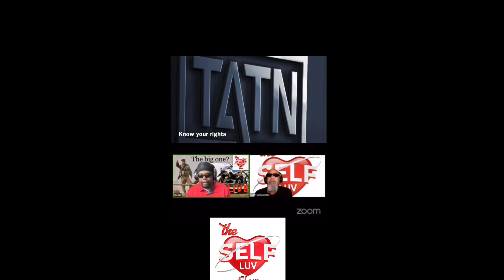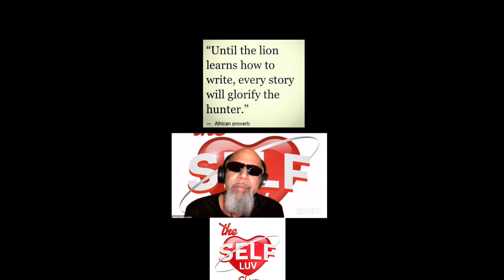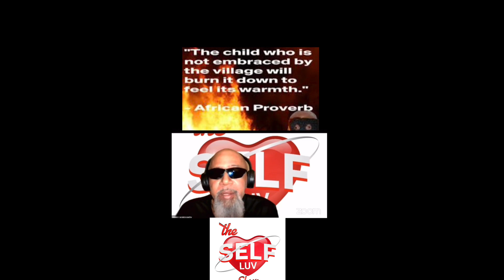Ode to da prose Vol. 21 of them. “Savagery”. By Torry Wordssmith. Off da rip